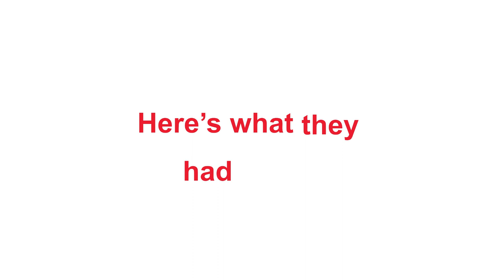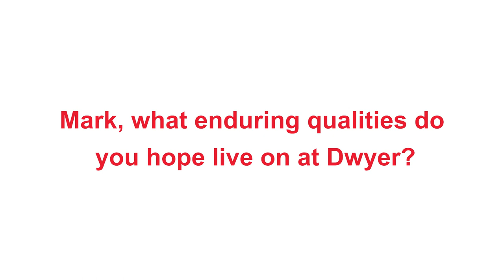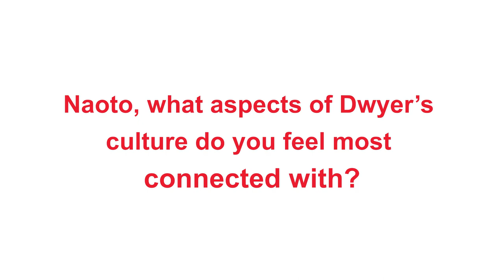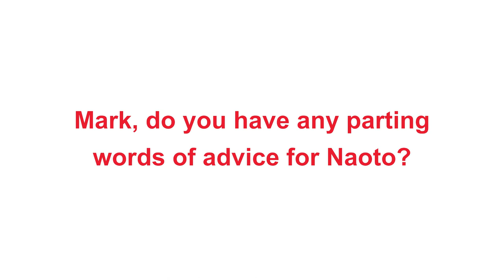Dwyer Download: Mark & Naoto - Passing the Torch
We met with our President & former President to discuss Dwyer's transition of leadership and the state of the company moving forward. Here's what they had to say.

0:35 Mark Fisher Introduction
1:30 Naoto Mizuta Introduction
2:29 Mark, what enduring qualities do you hope live on at Dwyer?
3:31 Naoto, what aspects of Dwyer's culture do you feel most connected with?
4:48 Where do you see Dwyer in 5 years?
6:54 Mark, do you have any parting words of advice for Naoto?
7:40 Naoto, is there anything you would like to add?